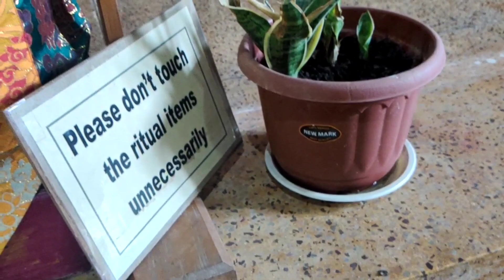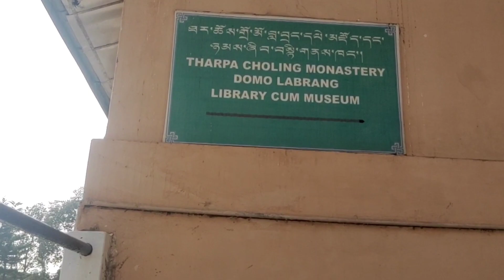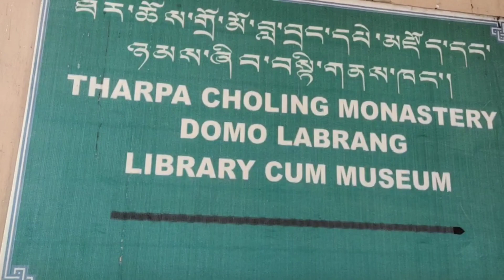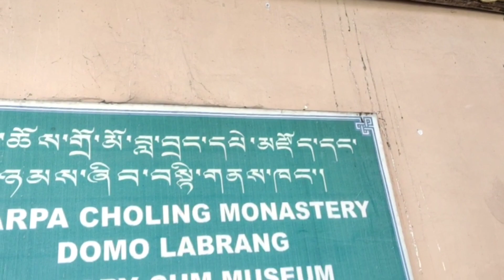kalimpong Tripai Tarpacholoin Gumba Tour 🏯